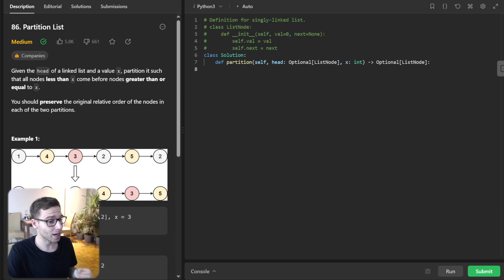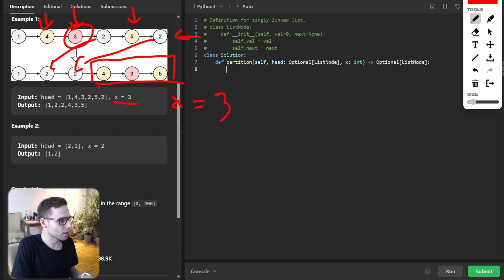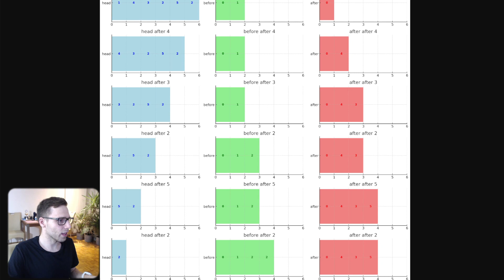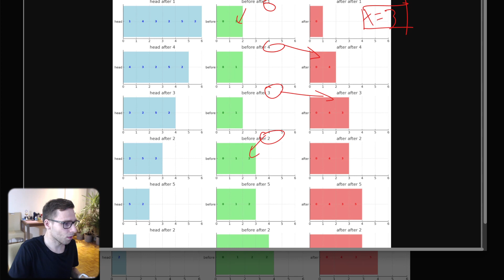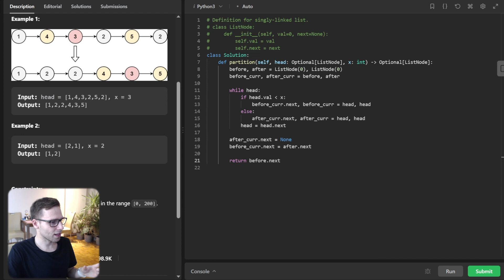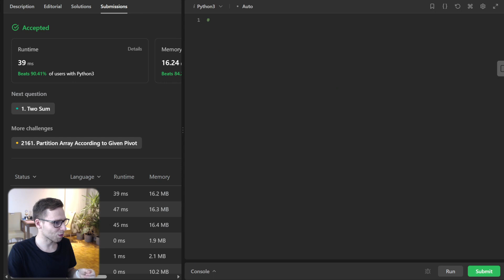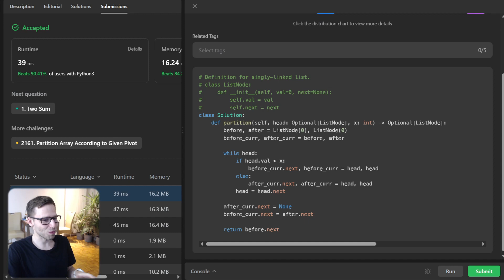Mastering LeetCode 86. Partition List with Two Pointers | Live Coding with vanAmsen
Welcome to another exciting episode with vanAmsen! Today, we're unraveling the mysteries of partitioning linked lists. 🚀 Dive deep with me as we explore the world of nodes, pointers, and dances. Whether you're a beginner or a seasoned coder, this visual breakdown is guaranteed to light up your understanding. 💡

From Python to C#, we've got solutions in multiple languages to cater to every coding enthusiast. Curious about how to tackle this in Go or Rust? I've got you covered! Dive into the link below for detailed solutions and feel the rhythm of the code. 🎶